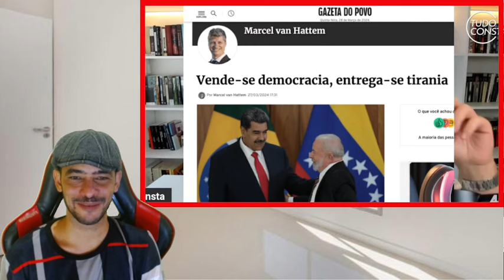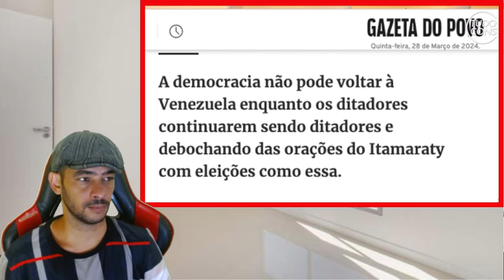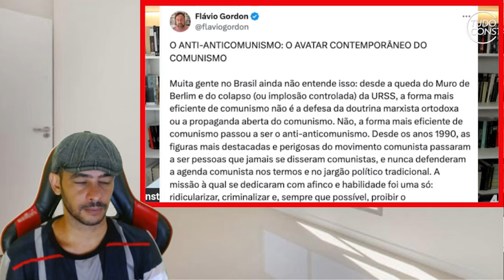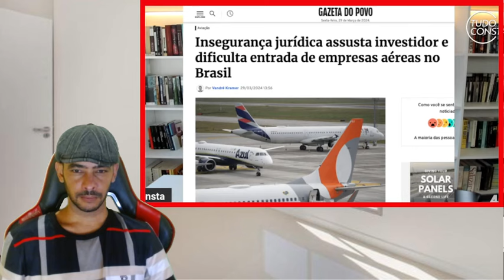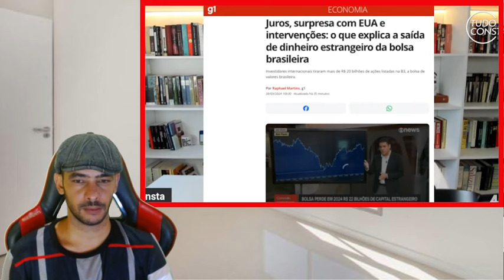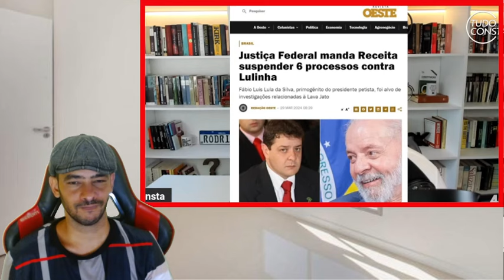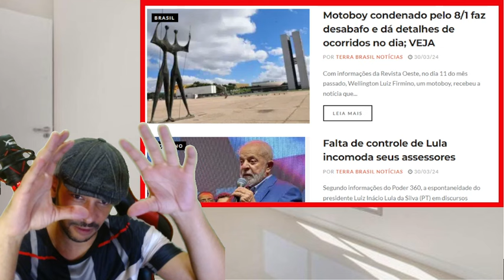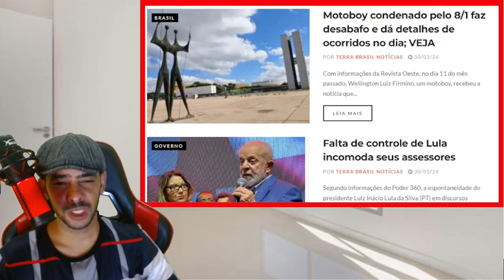PIPOCOU TUDO LA EM BRASILIA! NOTICIA BOMBA SOBRE A QUED4 DO G0V3RNO!